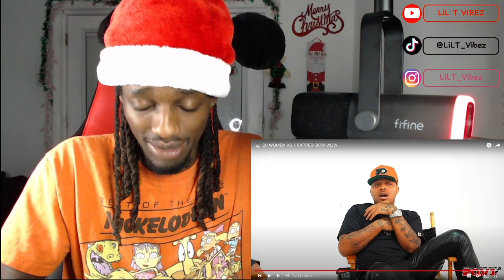20 WOMEN VS 1 RAPPER: BOW WOW REACTION